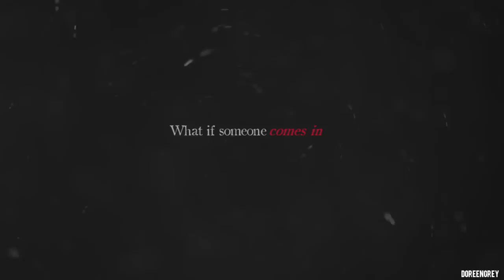Stiles & Lydia (dark!Stydia) || LET ME IN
Please watch in HD 720 + headphones :)

Storyline: Stiles and Lydia are a couple. One night something gets in their home and starts to haunt them. They want to come inside Stiles and Lydia. Stiles languishing first, because of Lydia safety... But he is now darker and everything whats wrong seems right to him.. So he started to convinces Lydia to come to dark side too.. At first she doesn't want but... she can't resist the love and passion between her and Stiles...
Now they both are evil, haughty and hungry for pain, chaos and death..
Until someone kills them.

(Maybe it's a little confusing but guys I tried. I had this idea for video and I wanted to make it :) )

***I want to dedicate this video to Nuur :) Thank you so much girl for making such an amazing Stydia and Stiles videos! They were my inspiration for this video, so thank you!

►Fandom: Teen Wolf ( Lydia Martin and Stiles Stilinski)

►Song: Victorious - Sasurai Goza Makura (Les Twins)

►Program: Sony Vegas 11